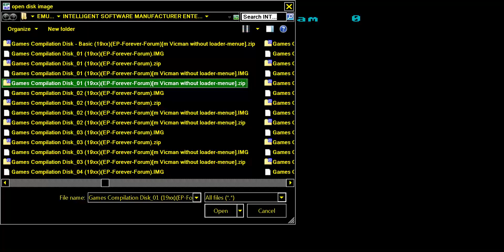CAULDRON 1 ENTERPRISE 64 128 INTELLIGENT SOFTWARE MANUFACTURER SIXTY FOUR ONE TWO EIGHT